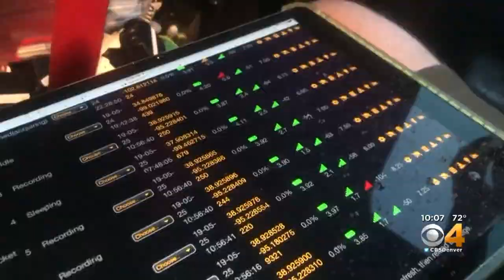Probe Taken By Tornado Found Miles Away Thanks To Social Media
When he’s not getting as close as he can to destructive tornadoes, Reed Timmer is content at home in Golden with his Yorkie, Gizmo.